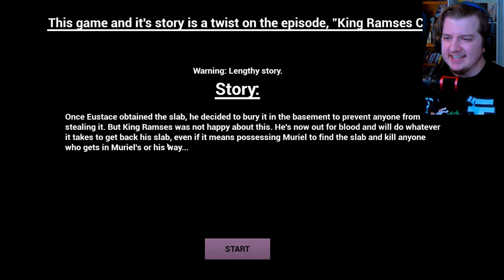The Horrible Curse of the Haunted Slab!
Courage's Curse - This horror game and it's story is a twist on the Courage the Cowardly Dog episode, "King Ramses Curse." Eustace has buried the slab in the basement to prevent anyone from stealing it. But King Ramses is not pleased with this at all. He'll do anything to get his slab back, even if it means possessing Muriel to find the slab for him and killing anyone who gets in their way.